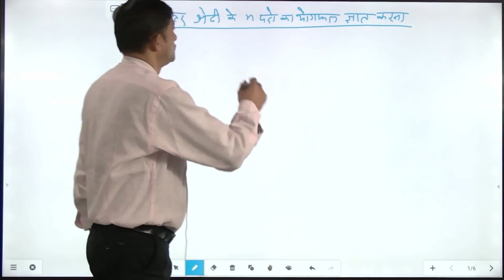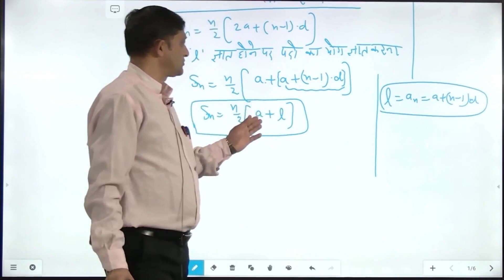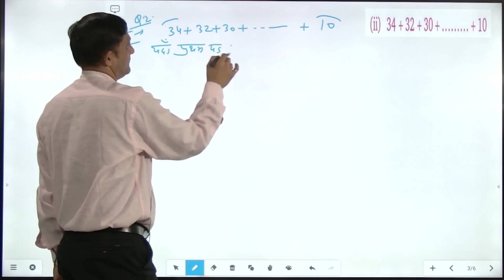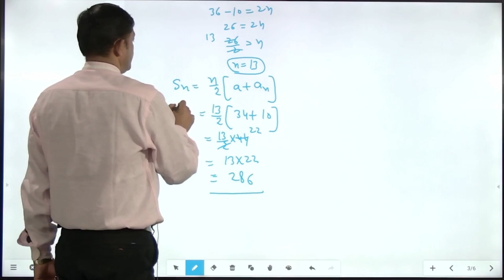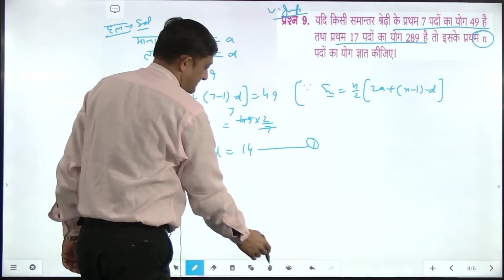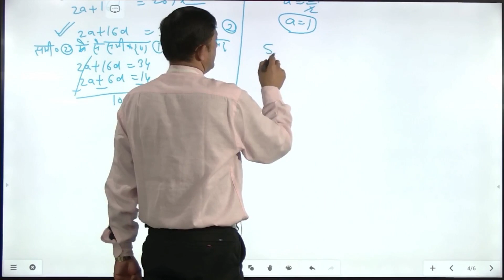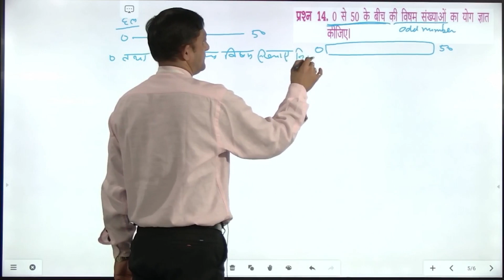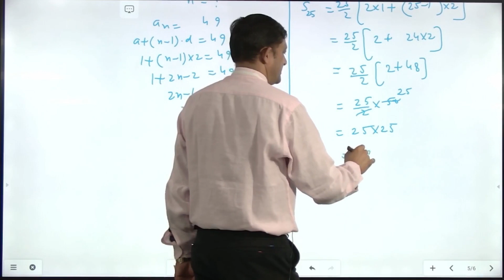गणित 10th | Maths | Unit-2 | Chapter-5 | समान्तर श्रेणी | Arithmetic Progressions (Part-2)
गणित 10th Class | Maths | Arithmetic Progressions | समान्तर श्रेणी | Free Classes | Hindi Medium | English Medium

Chapter-5 | Unit-2 | Arithmetic Progressions | समान्तर श्रेणी |

In this Class, your Maths Teacher Amit Sir covers important questions and concepts for UP Board Exam.